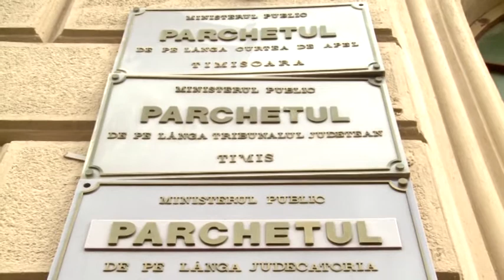Fosta sefa a serviciului de spatii din Primaria Timisoara, audiata in cazul restituirilor ilegale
Monica Rudneanu, fosta sefa a serviciului de spatii din cadrul Directiei de Patrimoniu din cadrul Primariei Municipiului Timisoara, a ajuns joi in fata procurorilor pentru a da explicatii in cazul restituirilor ilegale de terenuri. Ea este momentan singura actuala sau fosta angajata a municipalitatii care a aparut in fata procurorilor. Mai multe detalii pe